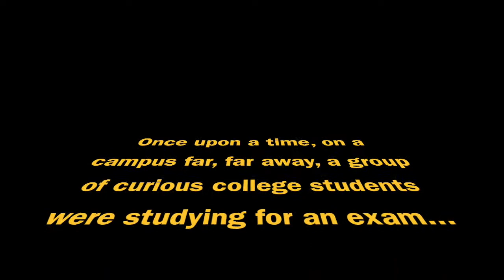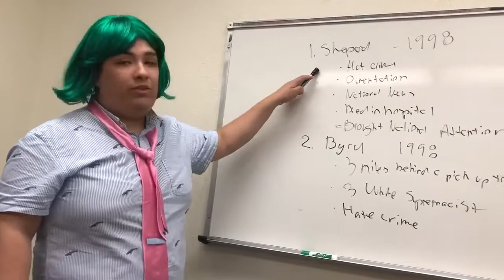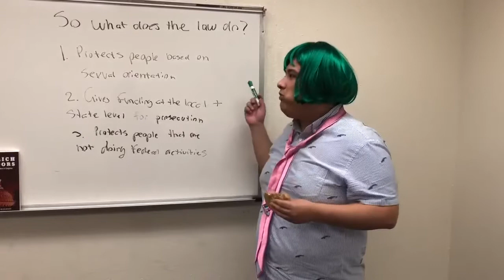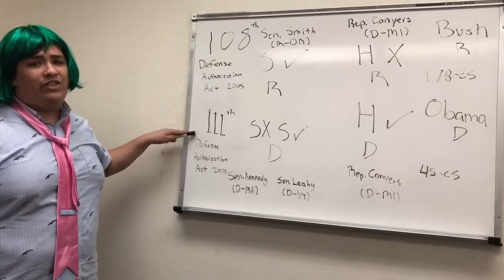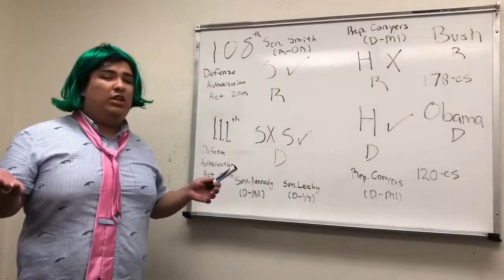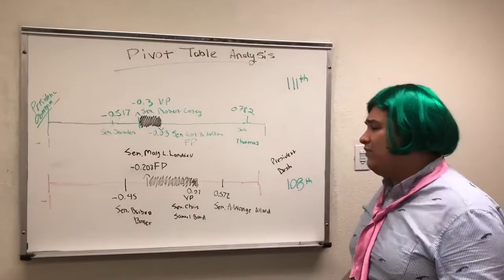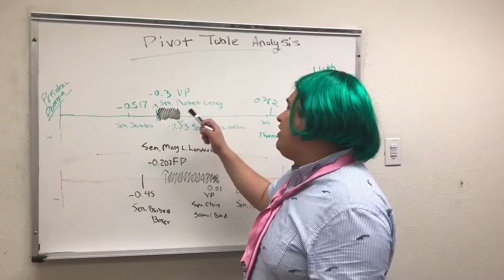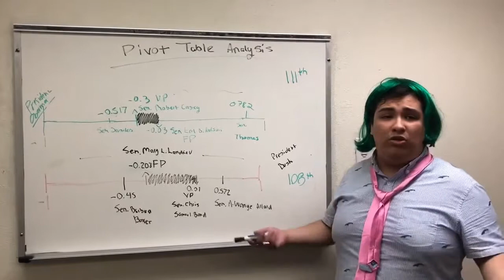The Directors Cut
wooooow